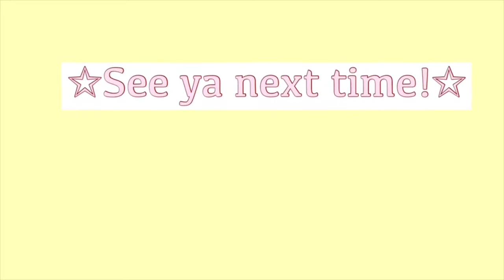Get Ready With Me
And I would love that people are entertained by my videos.